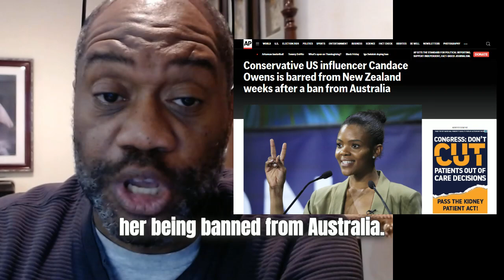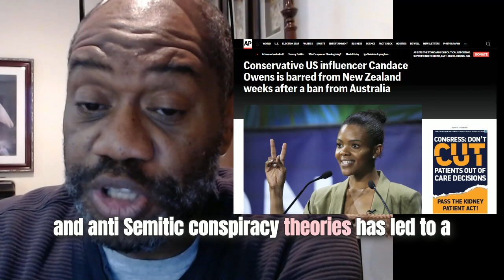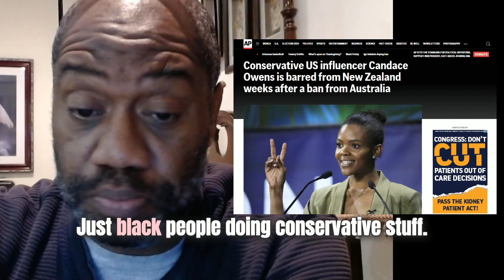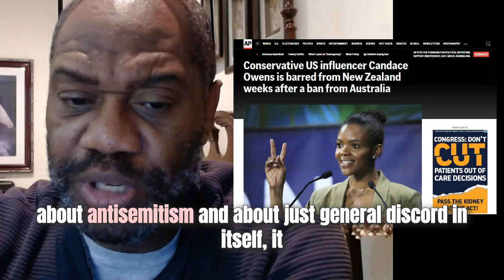Candace Owens Now Barred From New Zealand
Conservative U.S. commentator Candace Owens has been denied entry to New Zealand, following a similar ban by Australia. The New Zealand government cited its policy of prohibiting entry to individuals barred from other countries. Owens had planned speaking engagements in both nations, but her history of controversial remarks, including Holocaust denial and anti-Semitic conspiracy theories, led to significant backlash. In Australia, Immigration Minister Tony Burke canceled her visa, stating that her presence was not in the national interest due to her capacity to incite discord. Despite these bans, tickets for her events remain on sale, though it's unclear if the tours will proceed.